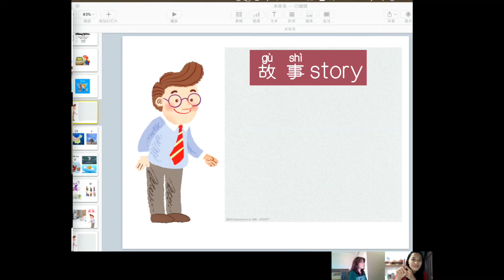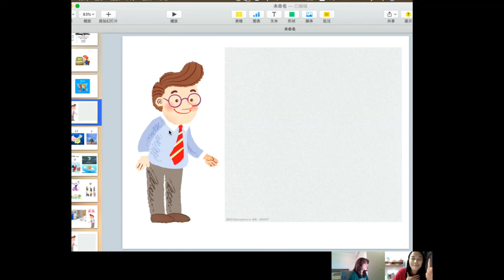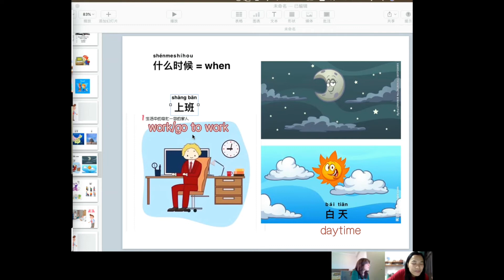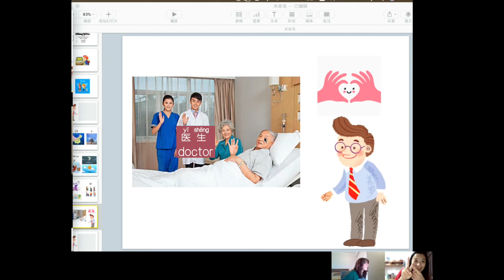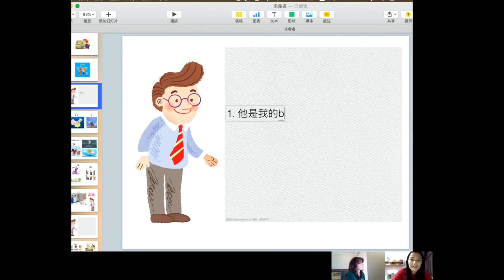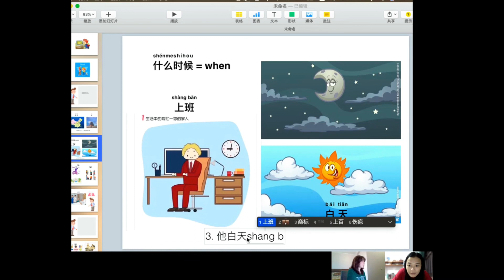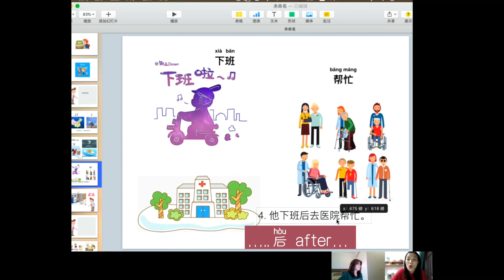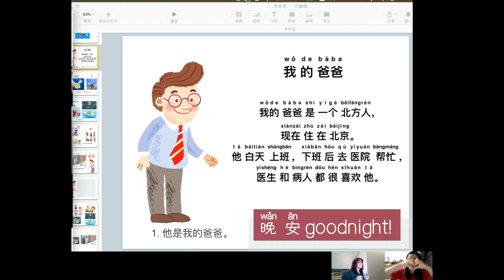【1/6我的爸爸My Dad👨】Your New HSK1 Lesson With Ash Through TPRS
Hi there,
In this video, you'll watch a lesson from me and my student Fakhriya, a beginner Chinese learner from Azerbaijan 🇦🇿. You'll learn 8 new words and the explanations of each sentences through TPRS method from the first part of my New HSK1 story"我的爸爸My Dad".

If you need the full text of Chinese characters, pinyin, and English translation,  feel free to check on my Blogger:

The class will be 95% in Chinese. Feel free to let me know if you have any questions.
Hope you enjoy your learning!

Please check the text with pinyin, Chinese characters and English translations below👇

wǒde bàba shì yíge běifāngrén，
我的爸爸是一个北方人，
My dad is a northerner.

xiànzài zhù zài Běijīng，
现在住在北京。
(He) now lives in Beijing.

tā báitiān shàngbān，
他白天上班，
He works during the daytime.

xiàbān hòu qù yīyuàn bāngmáng,
下班后去医院帮忙，
After work he goes to the hospital to help.

yīshēng hé bìngrén dōu hěn xǐhuan tā。
医生和病人都很喜欢他。
Doctors and patients (both) like him very much.